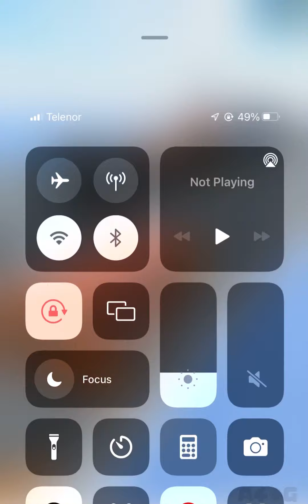Crash Master 3D - All Levels Gameplay Android,ios Truck Crash crashmaster3d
Crash Master 3D - All Levels Gameplay Android,ios Truck Crash (Levels 485-500) crashmaster3d
If you enjoyed the video, drop alike!

Crash Master 3D
VOODOO

Easy controls! Different vehicles and so much fun! More than 100 different levels and more is coming!